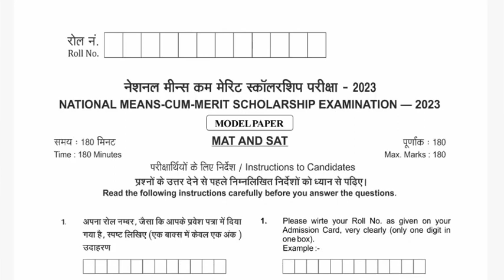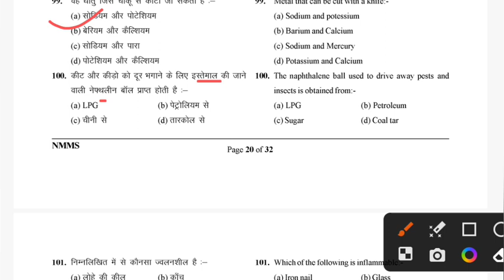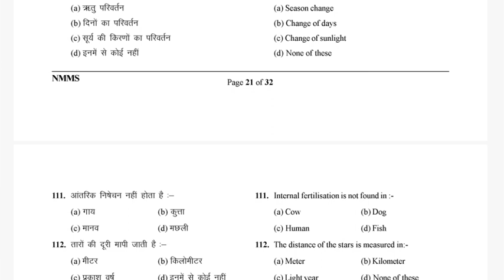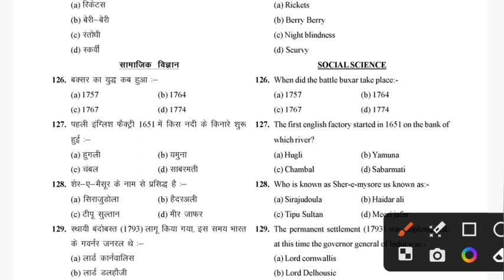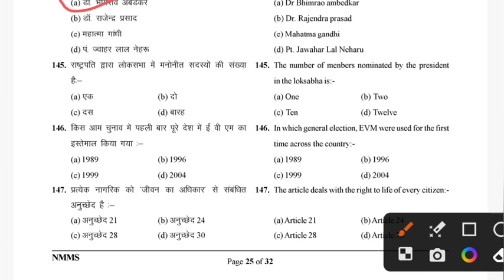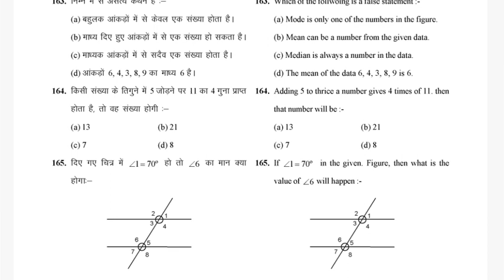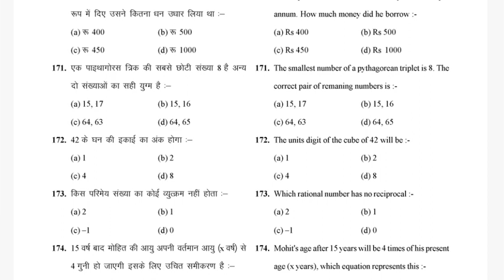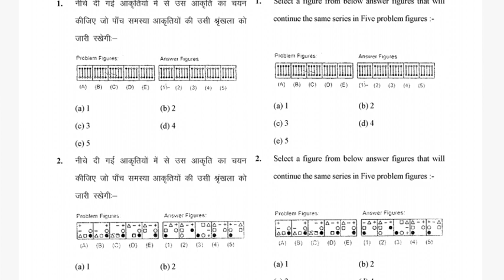nmms exam paper 2023-24 । nmms exam 2023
NMMS BEST BOOK [2023-24]
👉(on Amazon)
👉(on Flipkart)

Dear Students  Aaj Ki Is Video Me Maine Aapko nmms  ka Real Paper 2023-24  ke sat Paper bataya hai.
Queries Solved:
1: nmms exam paper 2023
2: std 8 nmms exam paper 2023
3: nmms exam paper 2023 std 8
4:nmms exam paper 2022
5. nmms exam 2023
6. nmms exam paper class 8
7. nmms mat
8: nmms question paper 2023
9: nmms mat question and answer
10: nmms pass marks 2024